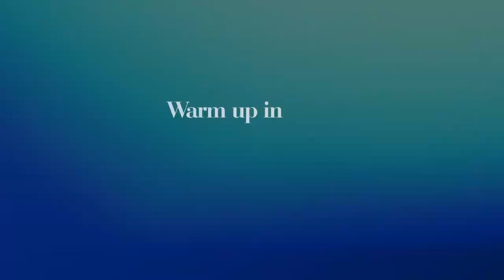Gul Ahmed Fashion Film Article 05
Experimental Films aka Team Moxie
For further Details

Experimental Films aka Team Moxie specializes in TVCs, DVCs, Drama and Film Productions, 2D and 3D Animations, 2D, AR and VR Games and Apps, documentary-style programming for arts organizations, architects, Pharmaceuticals and other corporations; however, we also have extensive experience with programming for business-to business communications, development, marketing, corporate image programming, and news magazines.